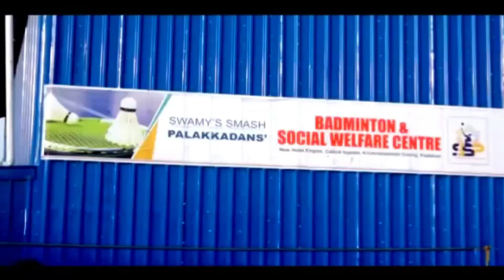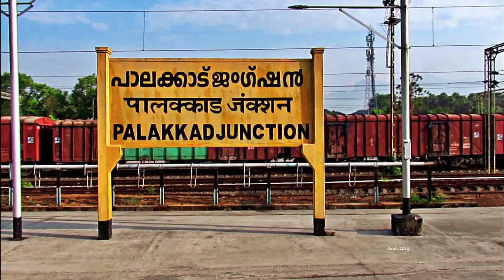SHYAMPRASAD/VISHNURAJENDRAN(TVM)VS SHEHIL/THEJAS(KNR):YONEX SENIOR STATE INTERDISTRICT CHAMPIONSHIP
Yonex sunrise senior state interdistrict badminton championship held at RSC Kochi.
The video shows the doubles match between Trivandrum and Kannur represented by Shyamprasad/Vishnu Rajendran and Shehil/Thejas respectively.
The match was won by Trivandrum in three sets score  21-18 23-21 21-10.

Video Credits:Amit KS❤️ ( SA sporting Palakkad )

00:00 Highlights
01:51 Intro
02:23 First Game
06:03 Second Game
10:13 Final Game

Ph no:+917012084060